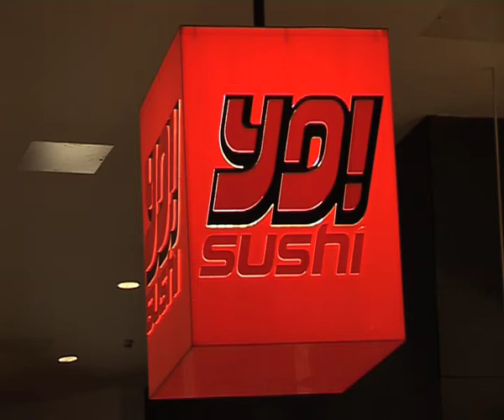Yo sushi cardiff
A short sequence made as a University assignment in Yo!Sushi Cardiff. (Music added in later).